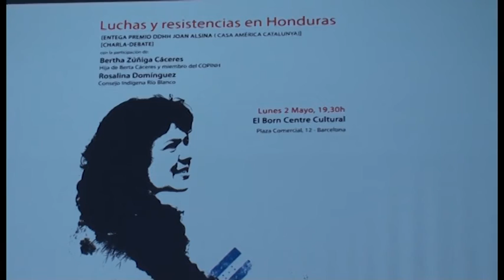LLUITES I RESISTÈNCIES A HONDURES gira “JUSTICIA PER A BERTA”